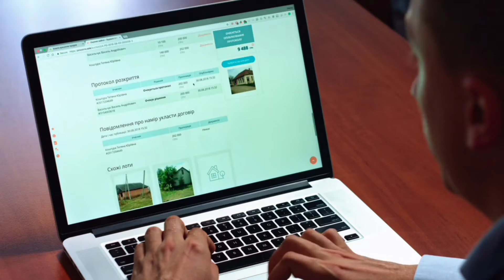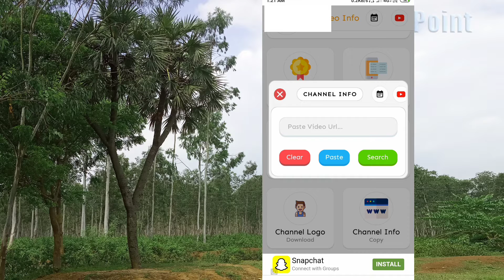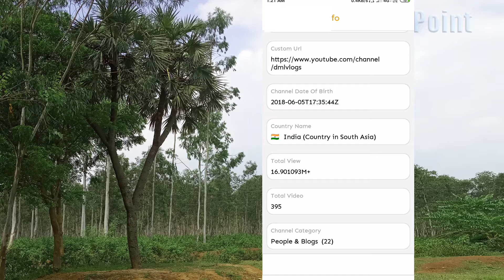How to check Other any video Category | how to see others youtube channel category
In this video i explain How to check Other any video Category.
 how to see others youtube channel category.